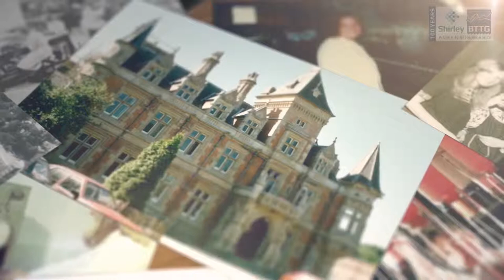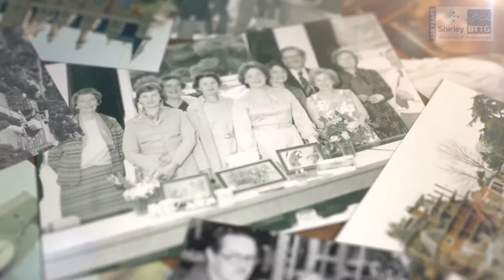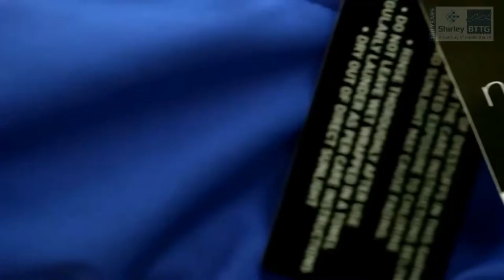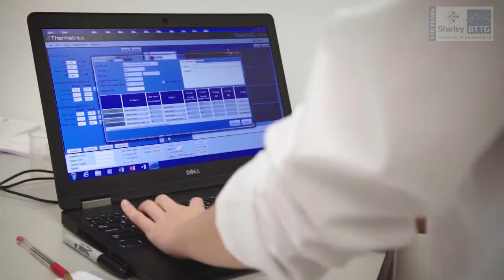BTTG: Corporate Video